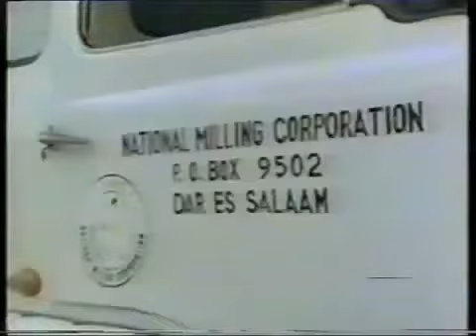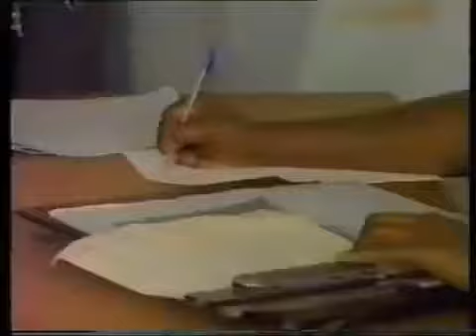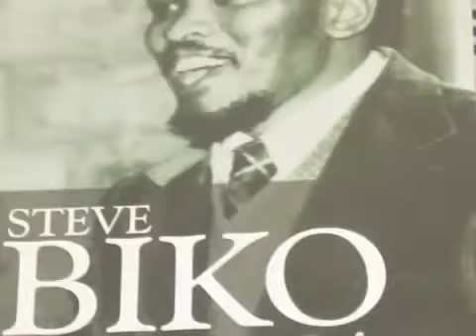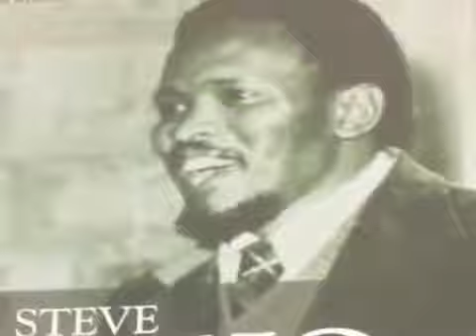The Legacy of Mwalimu Julius Nyerere, First President of Tanzania (Father of our Nation Tanzania)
I Found this documentary about The Legacy of Mwalimu Julius Nyerere, The first president of Tanzania.
I Love the documentary and learn alot about Mwalimu Nyerere through this documentary and I decided to share with you friends.
I hope you will learn about history of Mwalimu Julius Nyerere and his leadership.